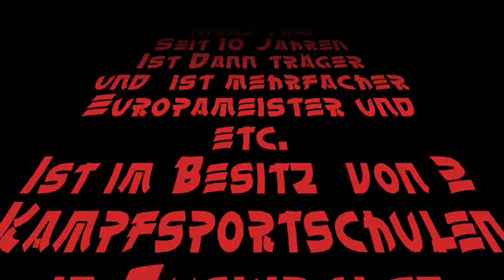Burhan Aydin Bruchtest Vorführung schlag in den Bauch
Fight-Club trainer Burhan Aydin hat am 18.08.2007 für den Tag der offen Tür in seiner Kamppfsportschule Euskirchen Vorführung gemacht.Mit einer Dachlatte Zweimal in den nackten Bauch geschlagen.